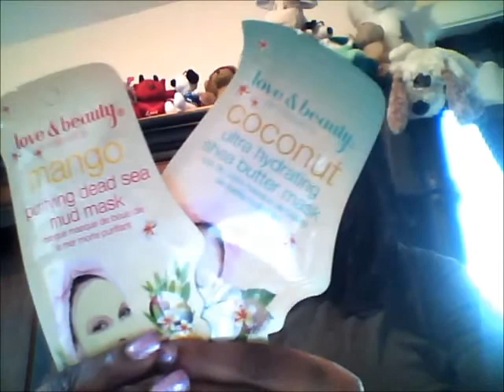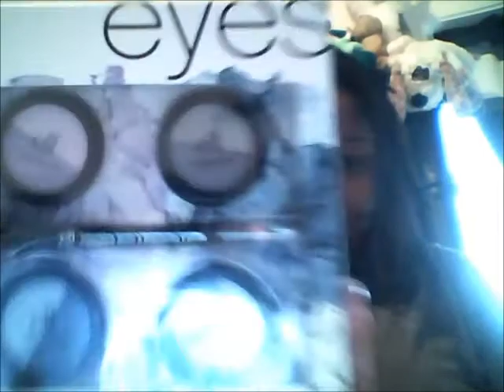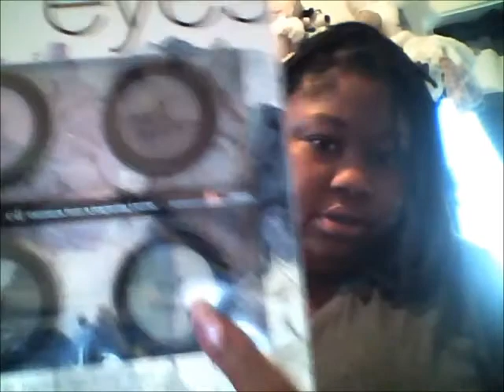JULY JUICE FAST- DAY 9&10 (READY TO CALL IT QUITS) + LOVE MAIL!!! (THANKS NAI))